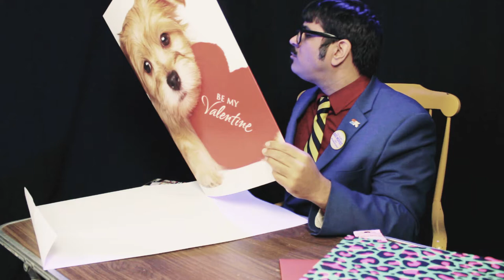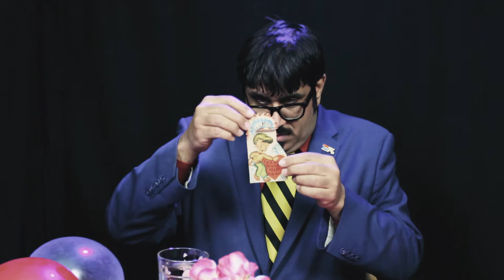Mr Lobo Does Valentine's Day Complete edit (Trilogy of Love)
A love story not directed by John Hughes or Judd Apatow. A romantic comedy not acted by Julia Roberts or Katherine Heigl. He was from the wrong side of the tracks. She was fainted amongst the stars. Will they ever find each other? You have seen previous editions of Mr Lobo Does, correct?

We kick off the trilogy of love of Mr. Lobo Does Valentine's Day with Part 1 - Care & Grooming. I don't think I can describe the events any clearer than what it's titled.

Part two the trilogy of love of Mr. Lobo Does Valentine's Day - Decorations & Cards. Hmmm. another clear cut title...

Finally in the trilogy of love of Mr. Lobo Does Valentine's Day - Dinner & Delights. I guess I'm really not needed to write these descriptions ...

In a world where things need to be DONE…

Cinema Insomnia’s Mr. Lobo steps up and gets his hands dirty - doing the unthinkable!

Season one takes him across 17 incredible and unspeakable feats of strength. From the outer-space epic of “... the Solar Eclipse” to the situational horror of “... Halloween”, Mr. Lobo wo;; challenge how you view the world and question reality. He takes on Internet Acronyms, Fidget Spinners, the dreaded Chubby Bunny Championship Challenge of Death, and EVEN Procrastination! After watching this your life will be forever changed.

Mr. Lobo enters into various outside world scenarios, ideas, traditions and more - in a comedic exploration into the character.

You can now own Mr. Lobo Does on Blu-Ray.

MERCHANDISE